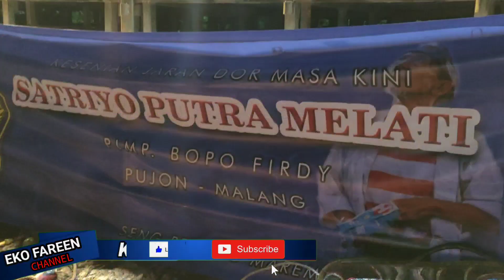AUDIO MENING... LAGUNE MANTUL KEMBANGAN JARAN KIDAL SATRIYO PUTRA MELATI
JARANAN SATRIYO PUTRA MELATI LIVE PUJON NGROTO KOTA BATU MALANG JAWATIMUR INDONESIA
# SALAM BUDAYA, SALAM SEDULURAN, DULUR SENI INDONESIA.
Kesenian tradisionanl atau bisa di bilang budaya merupakan kesenian yang sudah ada mulai dari nekek moyang kita dahulu, kesenian tradisional boleh di bilang kesenian yang unik dan beragam tatacaranya, tidak semua orang yang bisa melakukanya butuh keahlian kusus dan jiwa seni yang dalam untuk melakukanya, maka tk jarang kita jumpai kesenian tradisional ini di kota atau di negara orang lain.
Kesenian tradisional berbagai bentuk atau berbagai ragam, ada kesenian tradisional jaran kepang atau sering di sebut kuda lumping, bantengan, reog ponorogo, wayang kulit, campursari , jaran kidal, jaran dor, buto gedrok dan masih banyak lagi kesenian yang lain.
Jaranan atau kuda lumping adalah salah satu kesenian tarian daerah yang memiliki ciri khas, yaitu adanya suara gamelan yang rancak, tabuhan gendang kenong dan gong serta tiupan selompret.
Begitupun dengan bantengan, bantengan sendiri juga memiliki ciri khas tersendiri mereka memiliki alat musik yang sangat tradisional diantaranya kendang ketepong jidor dan kenteng yang kalau di mainkan menjadi musik yang indah kalau di mainkan,
Dalam pertunjukan kesenian tradisional ini sangat kental akan kesan mistis dan nilai sepiritualnya, sehinga tidak jarang pada saat pertunjukan penari atau pemain mengalami kesurupan. Hal ini berkaitan dengan kepercayaan masyarakat jawa pada jaman dahulu kala akah roh" para leluhur, sehinga masyarakat menjadikan kesenian tradisional ini menjadi alat komunikasi dengan leluhur mereka.
Kesenian jaranan atau bantengan ini biasanya menampilkan beberapa adegan dari awal pementasan hinga akhir, tarian yang biasanya di bawakan yaitu tari perang celeng / prabu celeng srengi,  tari bujang ganong/ ganongan, prabu klono sewandono, atraksi kucingan, bantengan, macanan, gumbingan,reog ponorogo, kewan alas dan rampak barong.
Adapun kesenian tradisional jaranan maupun bantengan yang sudah di kenal masyarakat, mulai dari paguyupan kesenian jaranan ROGO SAMBOYO PUTRO/ RSP 1289, LEGOWO PUTRO SAMBOYO PUTRO, PANDOWO PUTRO, MAYANGKORO ORIGINAL, WAHYU PUTRO MBALELO, PUTRA MELATI, TURONGGO SETYO BUDOYO, GAYATRI ROJOKOYO, ANUSOPATI, KARTIKA REMAJA  dan masi banyak yang lain untuk kesenian jaranan
Untuk bantengan sendiri juga banyak yang di kenal masyarakat di antaranya BANTENGAN NUSWANTORO, BANTENGAN KARYAMUDA, BANTENGAN NGROTO JOYO, BANTENGAN AM JOYO SAMPURNO, BANTENGAN GUMARANG SAKTI, BANTENGAN SAKURA DJAYA, BANTENGAN KEBO GIRAS dan masih banyak bantengan yang ada di tanah jawa.
Dalam channel EKO FAREEN CHANNEL akan selalu upload pertunjukan kesenian tradisional terbaru dari berbagai daerah, dan sekali akan melakukan siaran langsung / LIVE STREAMING jika temat dan waktunya mendukung.
Untuk karna itu EKO FAREEN CHANNEL mengharapkan dukungan anda agar dapat selalu eksis mengungah info kesenian tradisional di tanah jawa ini
Trimakasih sudah menonton vidio dari channel eko fareen channel
Untuk kritik dan saran bisa langsung hubung di nomer wa 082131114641
SALAM BUDAYA